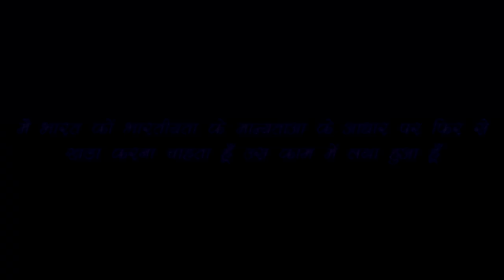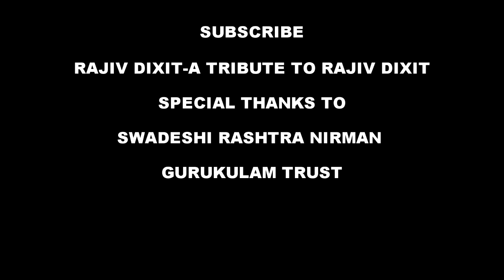Rajiv Dixit- जम्हाई लेने का सही तरीका क्या आपको पता है ???